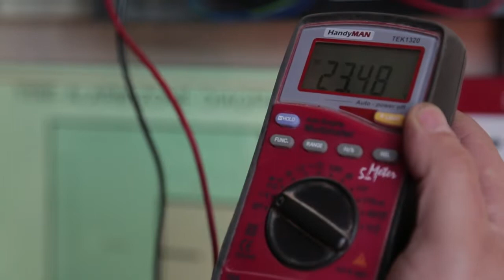Fireproofing - Lindum Fire Services Limited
Lindum Fire Services Ltd offer a COMPLETE RANGE OF FIRE SAFETY SERVICES for your business, from initial fire risk assessment through to the sales and supply of fire extinguishers and the design, installation, commission and maintenance of fire alarm systems and fire equipment.

Established in 1992, we have built our reputation on listening to client's requirements and specifications in order to provide a competitive, outstanding service and to aid controlling the costs associated with all aspects of safety in the workplace.